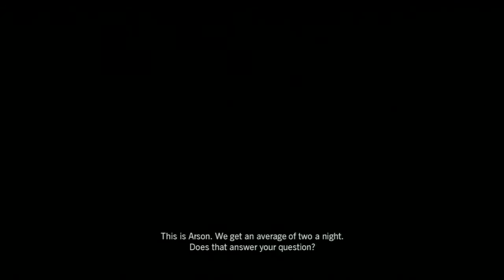L.A. Noire (PS3) - Case - "THE GAS MAN" - pt. 2 of 11 (2011-06, 2 stars)